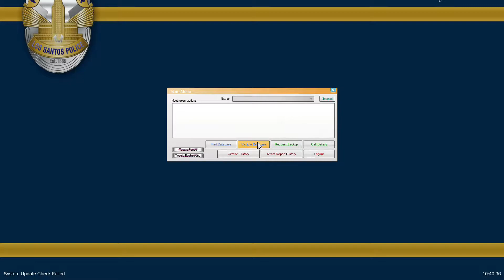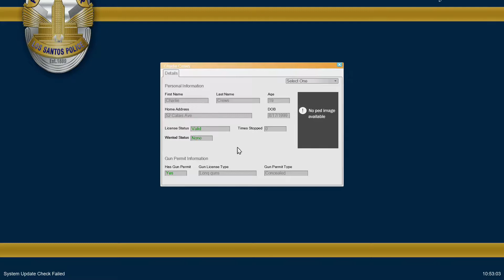GTA 5 LSPDFR MOD #002 (Real Life Mod) - City Patrolling In La Mesa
Playing Grand Theft Auto V  LSPDFR Mod - City Patrolling In La Mesa!!!

Secondary Mods:
Menyoo PC [Single-Player Trainer Mod]:

🙂 Content is child friendly / kid friendly / family friendly!